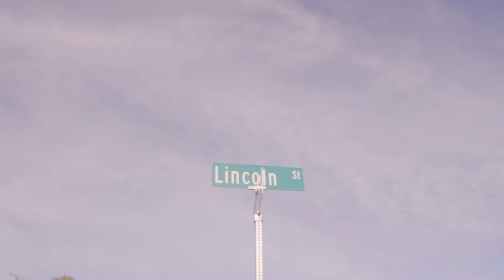Hxllywood Ham - 4 Life Feat. OneupX (Produced & Shot By Jaycee Beats)